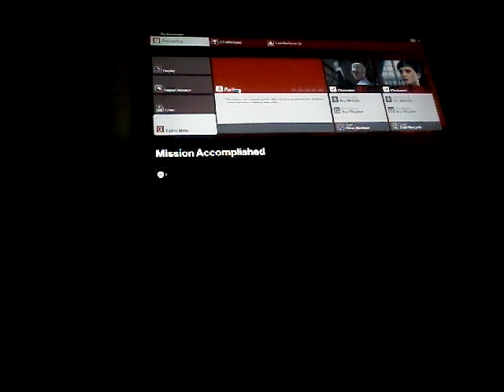Hitman 1 part 6